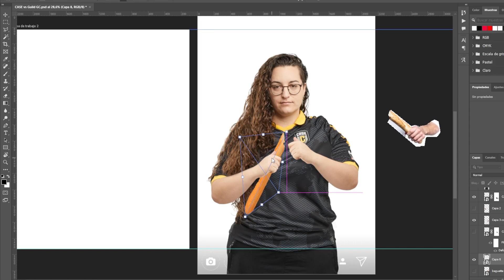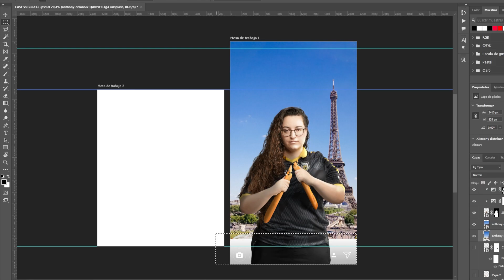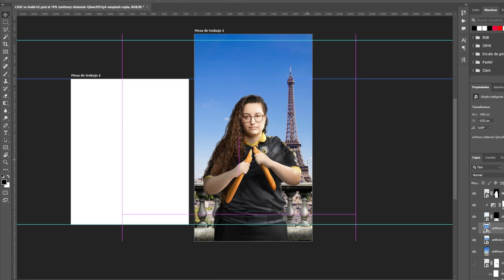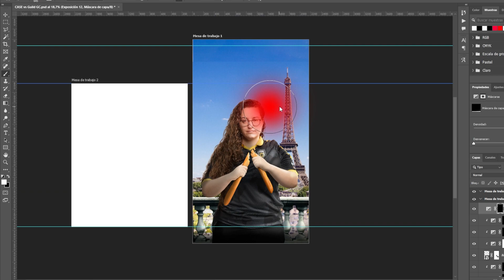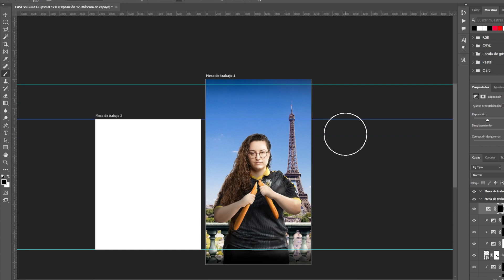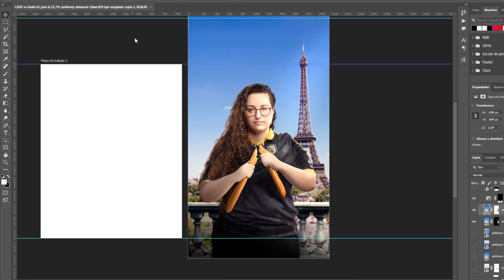Como se hizo "Case Hydra vs Guild X" - Esports Match Day